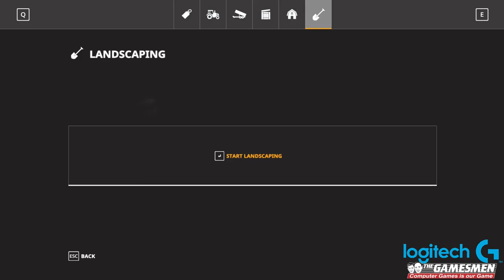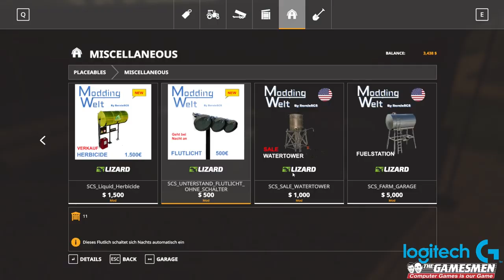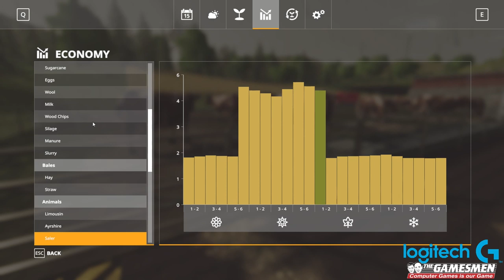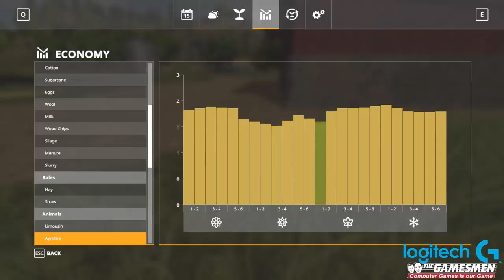Let's Play Seasons #15 - Finally Some Hay - Ravenport FS19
CPU: Intel® Core™ i7 5930K
CPU Cooler: Corsair Hydro Series H100i CPU Cooler
Motherboard: MSI X99S Gaming 7 Motherboard
Graphics: 2x MSI GeForce GTX 980 Gaming 4GB in SLI
Memory: G.Skill Ripjaws 4 F4-2400C15Q-16GRR 16GB (4x4GB) DDR4
Solid State Drive: Samsung 850 Pro Series 256GB SSD
Hard Drive: Seagate Barracuda 2TB ST2000DM001
Case: Phanteks Enthoo Luxe Black
Power Supply: Seasonic X-1250 80Plus Gold 1250W
Cable Kit: PCCG Sleeved Cable Extension Kit Black
Additional Cable: PCCG Sleeved 45cm PCI-E 6+2pin Cable Red
Additional Lighting: Phanteks Multi Coloured LED Strip 1m
Fans: Corsair Air Series AF120 Quiet Edition Case Fan
Additional Fans: Corsair Air Series SP120 Quiet Edition PWM Twin Pack
Operating System: Microsoft Windows 8.1 64bit OEM